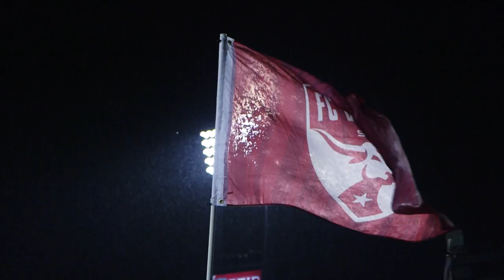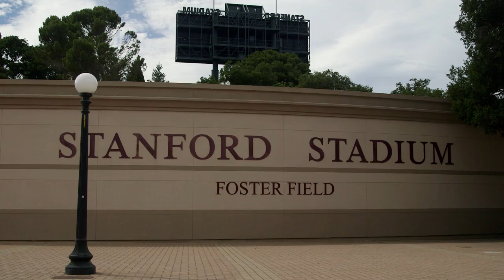The Ultimate Rivalry Week Road Trip | Get Me In There: Episode 3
Rachel Bonnetta turns up the heat on an already intense Heineken Rivalry Week by going coast to coast as we take in five matches in five days! Get ready to experience the ultimate MLS road trip.

"Get Me In There" is a 10-part series, presented by Heineken, bringing you an inside look at the fans that drum, dance, sing, tailgate, and do whatever it takes to create the most dynamic match day atmospheres in Major League Soccer.